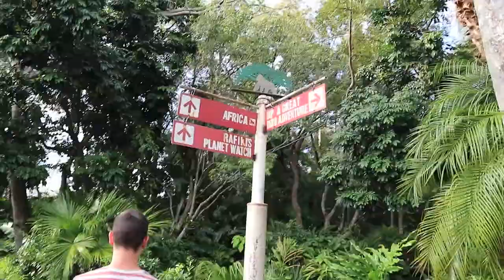✩ Meeting the Fab Five! | Animal Kingdom with Sarah! ✩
MY FIRST DAK VLOG! I'm so excited! I did pretty much everything I wanted to do besides Kilimanjaro Safaris, which was too dark to do when the wait time was short enough. There's always next time :)